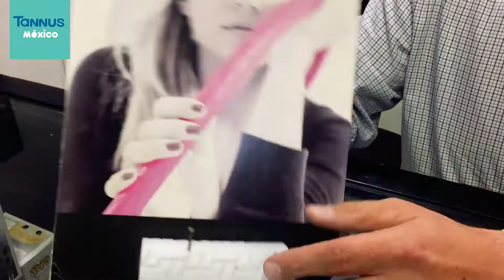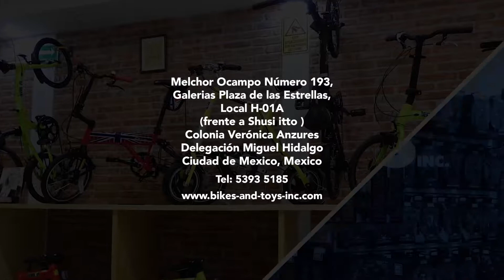Llantas Imponchables: Tannus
Sin camara, de compuesto de EVA Fom solido.